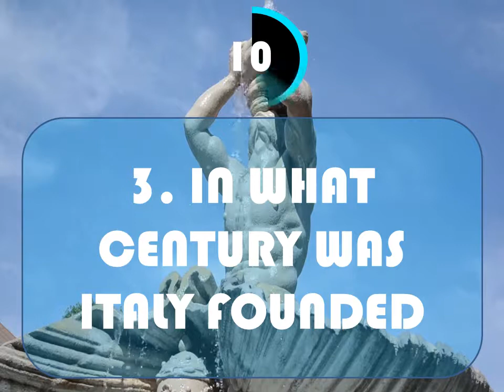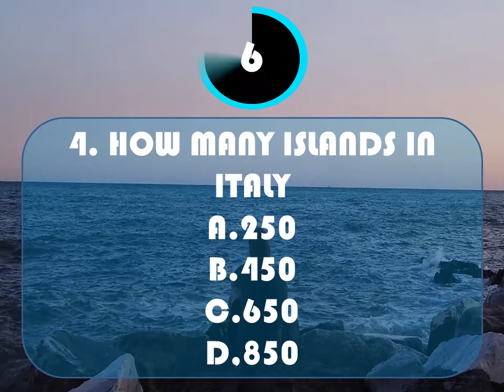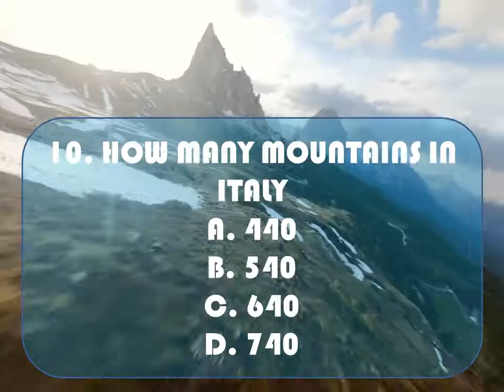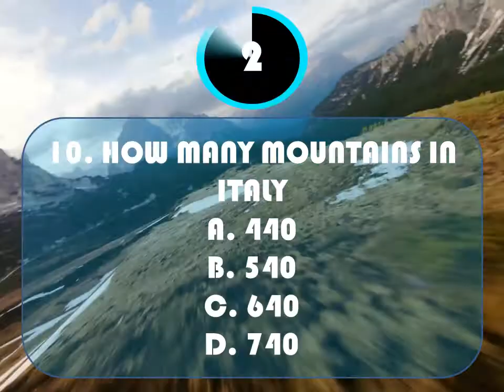How Many Mountains In Italy?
FIND OUT HOW MANY MOUNTAINS IN ITALY THERE ARE, AND MORE, IN THIS PUB QUIZ NUMBER 54, AND THIS ONE IS AN ITALY QUIZ.

CHALLENGE YOUR FRIENDS AND FAMILY, AND FIND OUT WHO KNOWS THE MOST ABOUT ITALY, AND IT'S  MOUNTAINS.